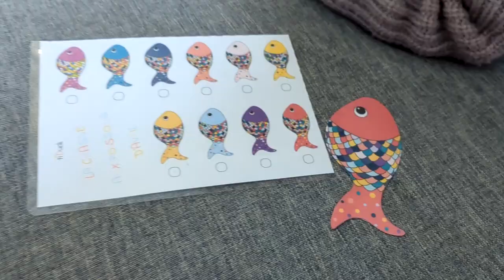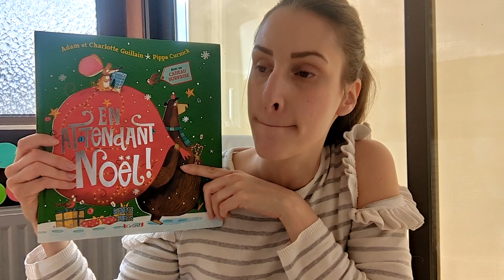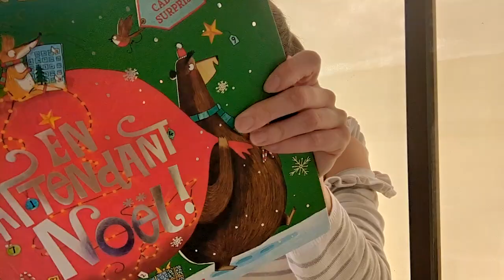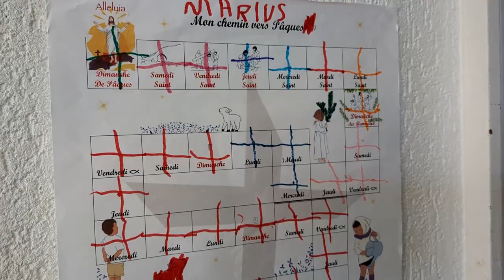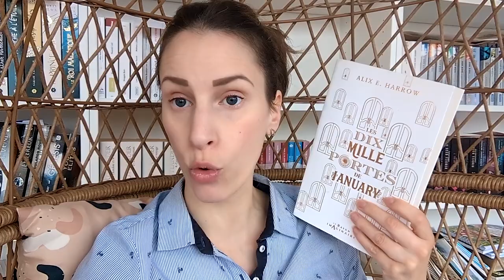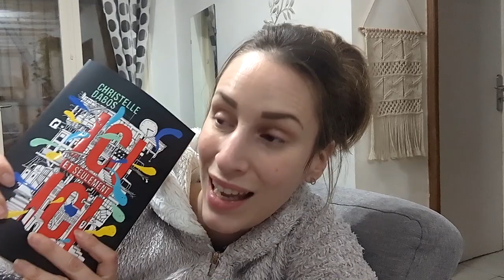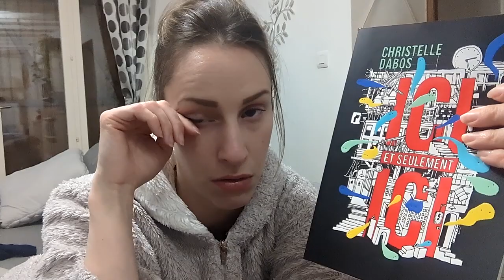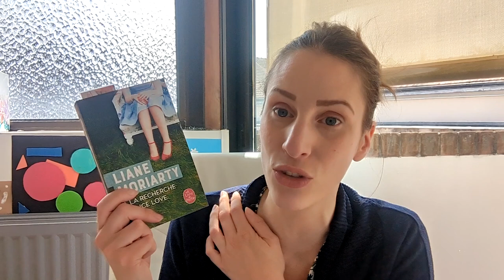#466 VLOG | Chasse aux œufs et lecture du nouveau Christelle Dabos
Mes futures idées d'achat :
(dans ma WL Amazon il y a :
Song: GroovyD - A Cocktail In Portofino
Video Link:
 • |Musique libre de...
Song: GroovyD - A Night In Cuba